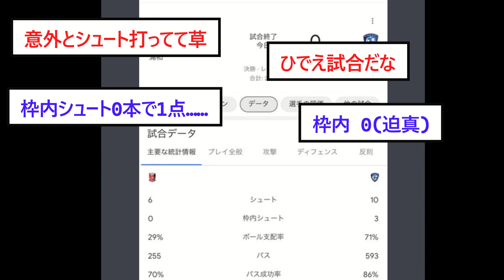【超速報】浦和レッズさん、アル・ヒラルに勝利してACL優勝(3度目のアジア制覇)キターー！！【2chサッカースレ】